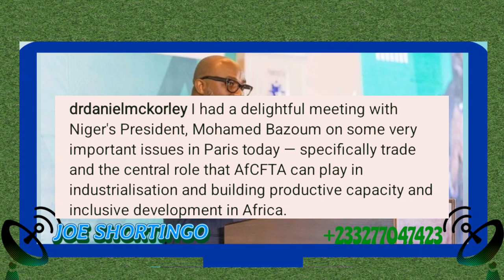MCDAN AND NIGER PRESIDENT to TRANSFORM AFRICA